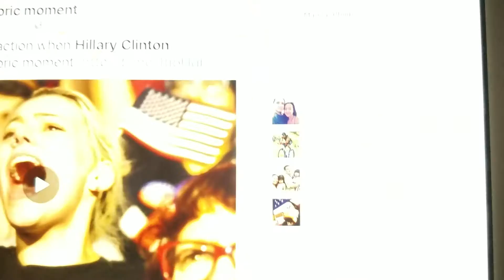Hillary's Rally vs Trump's Rally . Good vs Evil. Sanity vs Insanity.